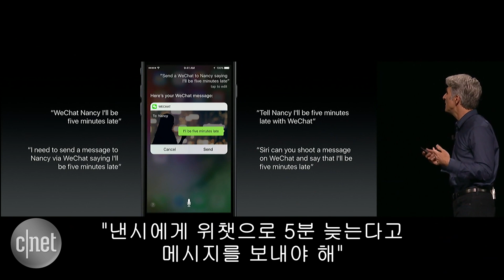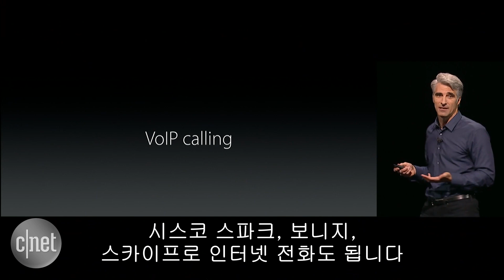개발자에 문 활짝 연 시리, 무엇을 할 수 있나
이제 iOS 10에서 시리는 더 많은 일을 할 수 있게 된다. 애플이 시리를 외부 개발자에게 개방하기 때문이다.  예를 들어 시리를 통해 카카오톡이나 라인 같은 메신저에서 메시지를 보낼 수 있고 인터넷 검색, 교통편 예약 등도 시리를 통해 처리할 수 있다.